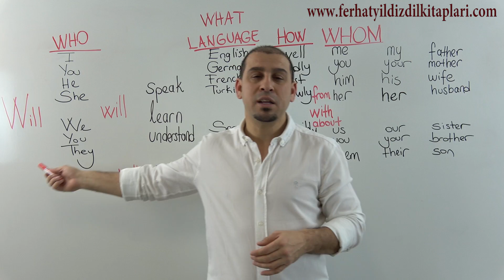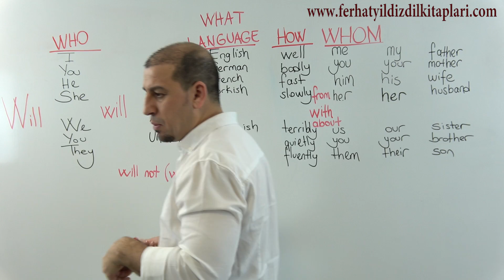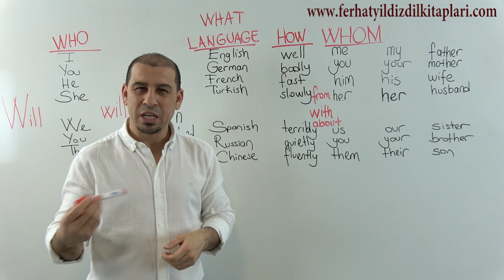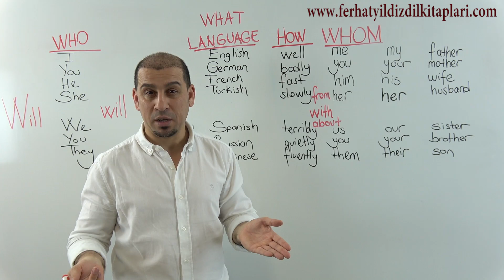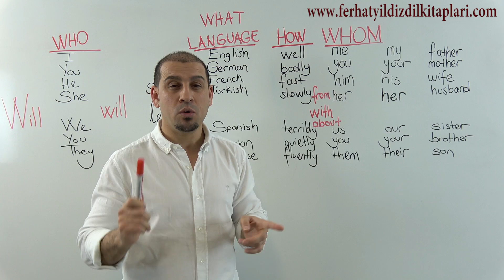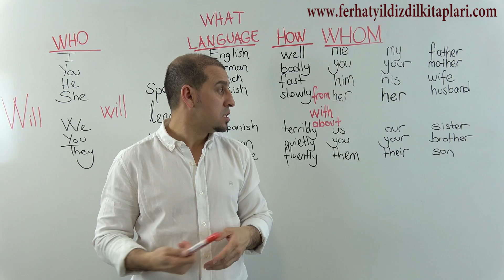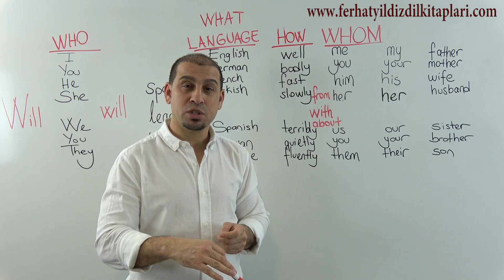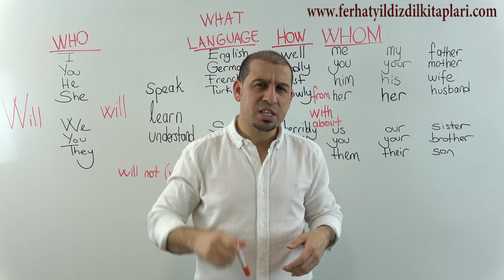48 Saatte B1 İngilizce Öğreniyorum Ders 8 | En İyi Online İngilizce Kursu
48 saatte B1 İngilizce öğreniyorum. iki ayda İngilizce öğrenilemez diyenlere inat İngilizce konuşturuyoruz. İngilizce ya da Almanca kursu arıyorsunuz ama arzu ettiğiniz gibi eğitim verecek bir İngilizce dil kursu ne İzmir'de Ne İstanbul'da ne de Türkiye'nin diğer şehirlerinde bulabiliyorsunuz.  Birbirinin benzeri Yabancı dil kursları dünyanın her yerinde mevcut. Almanya'da Almanca kursu arayanlar ve gidenler ya da Malta'ya, İngiltere'ye, Amerika'ya İngilizce dil kursları için gidenler bizi arayarak öğrenemediklerini ve derslerde hiçbir şey anlamadıklarını söylüyorlar. 2018 Kasım ayı Kadıköy İngilizce kursu adıyla İpek Tenolcay, Deniz Pulaş gibi moda ve film dünyasının tanınmış simalarıyla 6 gün 48 saat İngilizce dersi yaptık ve büyük bir başarıya ulaştık. Siz de hızlı bir şekilde İngilizce öğrenmek istiyorsanız